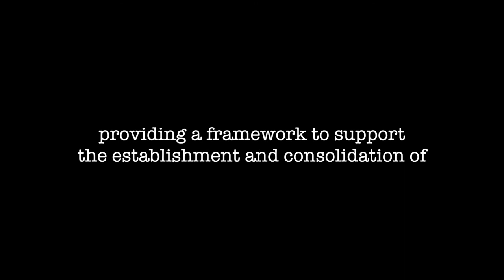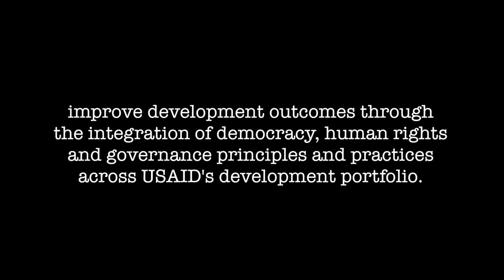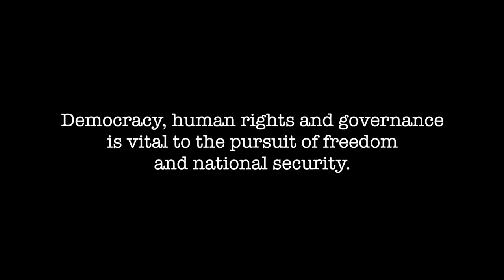USAID's New Strategy on Democracy, Human Rights and Governance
USAID mission directors and field officers from Kenya, Indonesia, Malawi, and Nepal talk about what they are doing to accomplish the development objectives in the Agency's new Strategy on Democracy, Human Rights and Governance. The new strategy is designed to strengthen USAID's work to advance freedom and human dignity around the world.